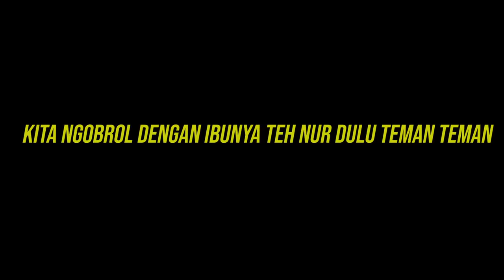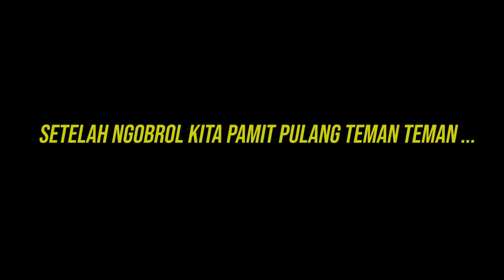IBU TEH NUR BUKA BUKAAN KRONOLOGI TEH NUR , DARI SMA UDAH NIKAH CABE2AN :(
Semoga Bermanfaat ...